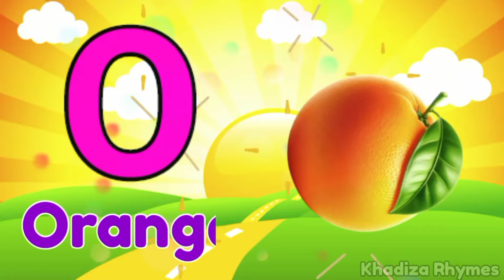Phonics Song with TWO Words - A For Apple - ABC Alphabet Songs with Sounds for Children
Hello Song -